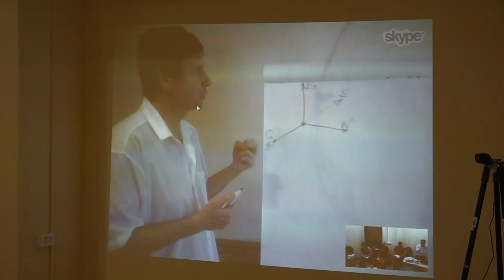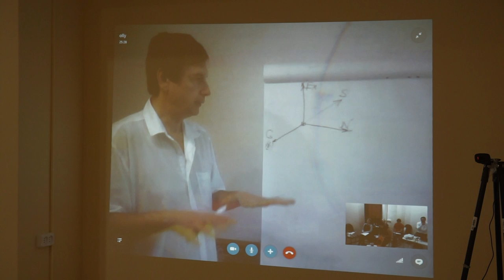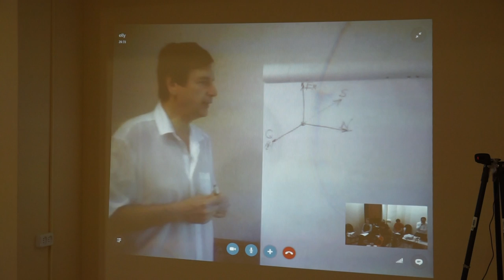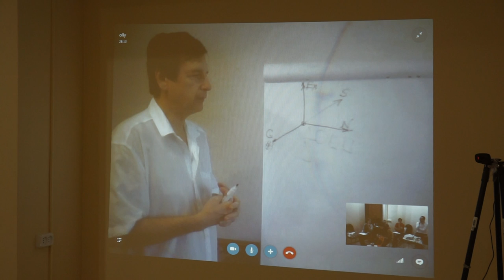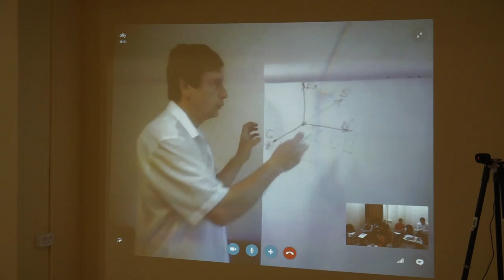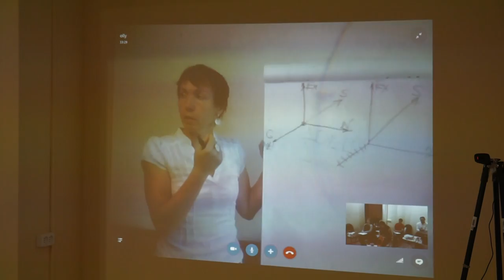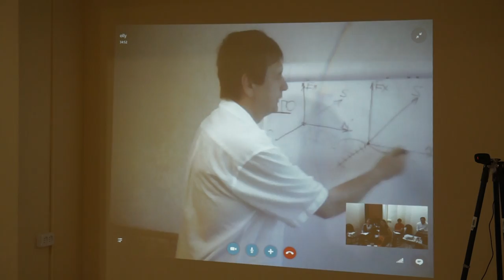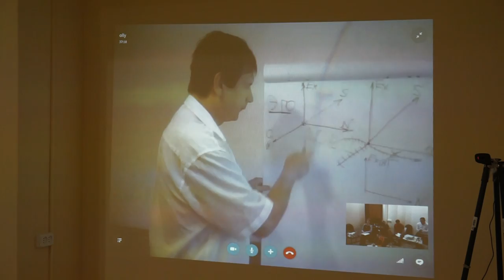00073 Мерности функций.Соционика.Букалов.Карпенко